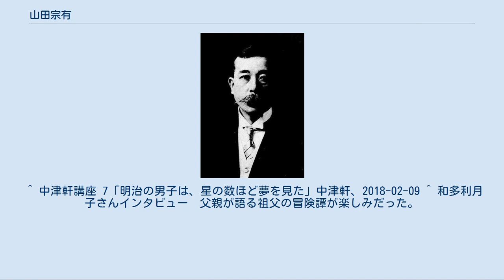山田宗有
山田寅次郎 山田 宗有（やまだ そうゆう、本名：山田寅次郎、慶応2年8月23日（1866年10月1日） - 昭和32年（1957年）2月13日）は、実業家、茶人。
茶道宗徧流の第8世家元であるが、家元継承以前の山田 寅次郎（やまだとらじろう）の名で実業界でも活躍した。
明治25年（1892年）にエルトゥールル号遭難事件の義捐金を届けにオスマン帝国（後のトルコ）に渡って以来、日本とトルコの交流に深く関わった人物としても知られる。
 宗有（寅次郎）は、幕末の慶応2年（1866年）に沼田藩用人・中村雄左衛門（莞爾）の次男として沼田藩の江戸上屋敷で生まれた。
中村家は曽祖父の代から家老職を務めていた。
8歳まで沼田で生活し、明治維新後に上京した。
明治14年（1881年）に宗徧流家元山田家に養子入りした。
宗徧流は、寅次郎が生まれるより以前に6世家元の山田宗学が死去し、その妻が7世を継いで山田宗寿と称していたが、宗学夫妻の間には跡を継ぐ子がいなかったため、跡継ぎとして寅次郎が迎え入れられたのである。
 しかし彼は茶道の家元を若くして継ぐ意志に乏しかったらしく、明治16年（1883年）に家元宗寿が亡くなった後も家元を襲名せず、進んで言論界に入って陸羯南、福地源一郎らと交わった。
茶道は高弟の中村宗知に任せていた。
 東京で書生として暮らしながら政治活動・出版事業に手を広げ、幸田露伴の処女作を出版社の金港堂に売り込んだこともあった（後に露伴は、友人だった寅次郎をモデルにして、軍艦沈没事件を抜け目なく利用して名を売り、金を集め、日本との貿易事業を画策して海外へ渡った男の話を短編「書生商人」(明治25～26年)としてまとめている）。
 明治23年（1890年）、訪日から帰国途上のオスマン帝国軍艦エルトゥールル号の遭難事件が日本中に大きな衝撃を呼ぶと、寅次郎は民間から義捐金を集めて犠牲者の遺族に寄付することを思い立った。
彼は親交のあった日本新聞社の陸羯南に働きかけて募金運動を起こした。
日本中で演説会をして回って、2年をかけて5000円（現在の価値で1億円相当とされる）の寄付を集めた。
当初はトルコへ送金するつもりであったが、その方法について外務大臣の青木周蔵と面談したところ、持参を勧められたという。
 明治25年（1892年）4月、寅次郎は義捐金を携えてオスマン帝国の首都イスタンブールに到着し、早速オスマン帝国外相を訪ねて義捐金を届けた。
これにより彼が遠い日本から民間人でありながら義捐金を持って自らやって来たことが知れわたると、彼はイスタンブールの官民から熱烈な歓迎を受け、皇帝アブデュルハミト2世に拝謁する機会にすら恵まれた。
この時に彼が皇帝に献上した生家の中村家伝来の甲冑や大刀は、現在もトプカプ宮殿博物館に保存、展示されている。
 1894年（明治27年）6月30日付けで寅次郎が第百銀行の池田健三に宛てた書簡によると、滞在したのは1892年（明治25年）4月から数か月間で、その際、オスマン商工会議所内に自ら持参した日本商品を商売の見本として陳列し、日本品販売所を開設できるよう準備をして帰国。
再来訪した1893年から1894年にかけて販売所を開き、その後、大阪の中村健次郎（商人・中村久兵衛弟）の出資を得て「中村商店」として開店したと推測される。
 寅次郎はアブデュルハミト2世から士官学校での日本語の教育や、東洋の美術品の整理を依頼され、イスタンブールにしばらく滞在していた。
そのうちにトルコに愛着を覚え、イスタンブールに留まって事業を起こすことを決意した、と自伝では述べている。
明治29年（1896年）、一時帰国を経て再びイスタンブールにやって来た寅次郎は、イスタンブールの「中村商店」の現地支配人となり、日本との間での貿易事業を始め、以後、日本とトルコの間を何度か行き来しながら、イスタンブールに滞在した。
この頃の中村商店の実態、寅次郎の活動については不明な点が極めて多い。
寅次郎はイスタンブールに継続的に留まることはなく、周辺諸国の探訪や日本への一時帰還など活発に活動していたことが確認されているが、その詳細は必ずしも詳らかではない。
1899年に一時帰国した時に大阪中村商店の経営者である中村久兵衛の娘・中村たみと結婚し、中村一族と血縁となる。
子供も儲けたが、妻子は大阪に置いたままで、日本に落ち着くことはほ...